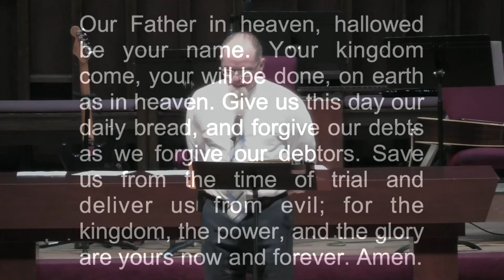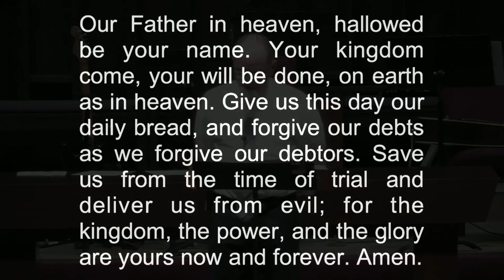Psalm 84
Pastor James Holt preaching on Psalm 84 at First Presbyterian Church of El Paso, Texas.  June 27, 2021